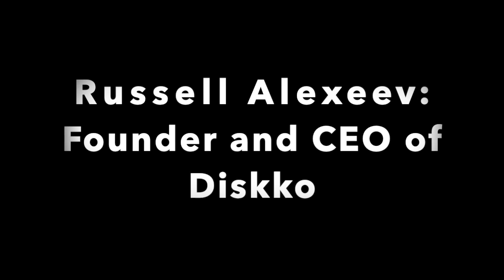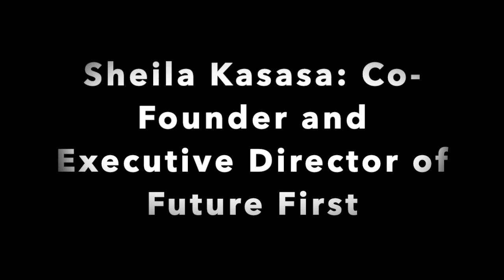Advice for the Next Generation of Innovators from 50 Global Entrepreneurs, Leaders, and Visionaries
We are excited to share this compilation of 50 CompanyRoots interviews, and we hope it inspires the next generation of impact-driven leaders.

Huge thanks to these 50 incredible individuals for letting us conduct these interviews.